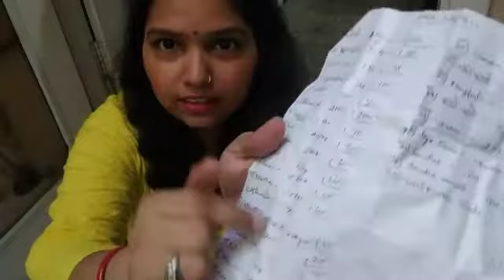महीने भर का राशन इतने कम💰बजट में, कैसे करती हूँ इतनी बचत..| Grocery Shopping | Grocery Saving Tips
Hi Everyone,

Mai hu Chitra aur aj mai apke sath apni middle class grocery shopping share Kar ri hu, zrur dekhiyega 🙏.Apko vdo acchi LGE to like zrur krna r Subscribe b zrur krna bell icon k sath 🔔 .

Thank u